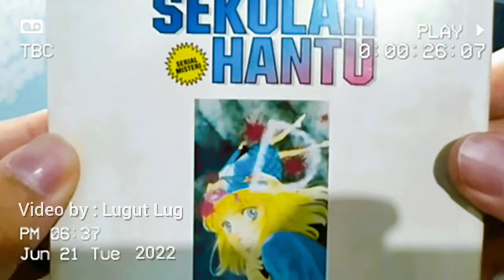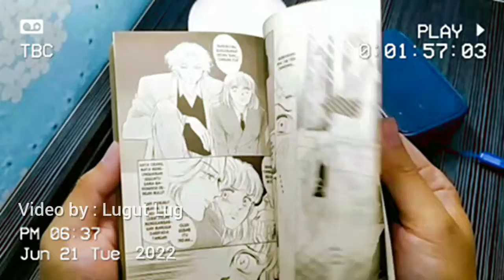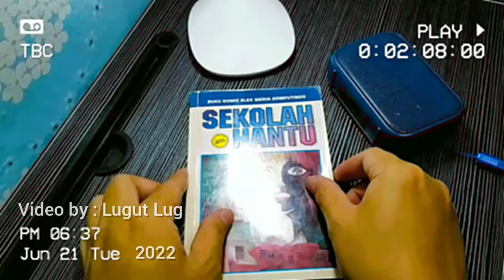Penampakan Komik Serial Misteri Sekolah Hantu Karya Chie Watari